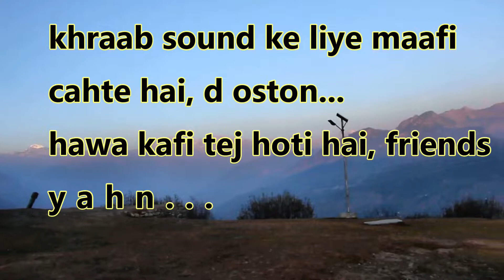बिजली महादेव कुल्लू मंदिर का रहस्य || Bijli Mahadev Temple Mystery || Bijli Mahadev Mandir Kullu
Bijli Mahadev Kullu History ,bijali ka mandir Is Video Me aap Kullu Manali K Bijli Mahadev Temple Ko Dekhoge , Jo ki Ek Lighting Temple Bhi Hai, Jise ki Bijli Wale Devta K naam Se Bhi Jaana Jaata hai...Bijli Mahadev Trek Ek Bhaut Hi shant Place hai, Or Maditation K diwano Ko pasandida Place Hai, Manali ke Adventure se bhre is vlog me Ap Mere Best Freinds Se bhi Miloge ,This wonderful temple of Bijli Mahadev is located in Kullu Manali, Himachal Pradesh, India.
बिजली महादेव मंदिर कुल्लू ,बिजली महादेव मंदिर का रहस्य ,बिजली महादेव कुल्लू ,बिजली महादेव का वीडियो, बिजली महादेव के दर्शन

ताकि आप आगे भी अच्छे अच्छे जगहों के बारे में जान सको ,
और घूम सको अपने सपने की दुनिया.

Our Some other videos list-